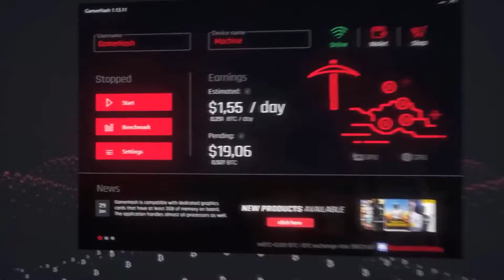Last Day of June | Niesamowita opowieść | #1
Siemka!

W dzisiejszym odcinku widzimy się w grze " Last Day of June" i zaczynamy niesamowitą, nową  opowieść